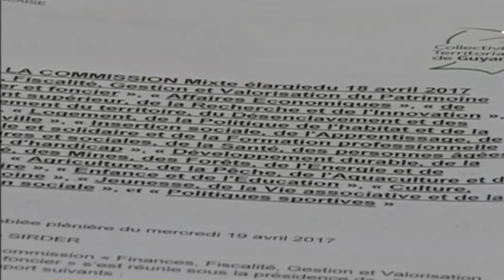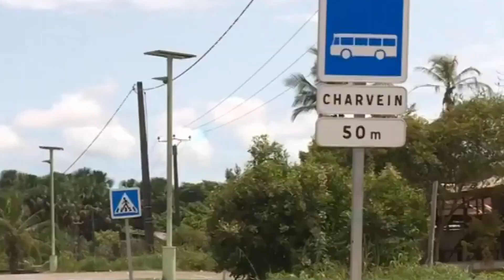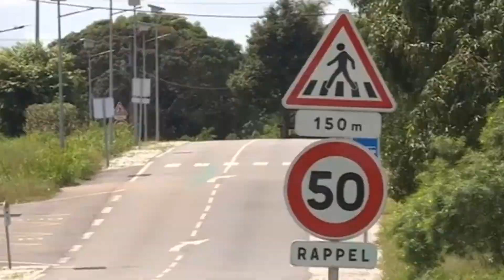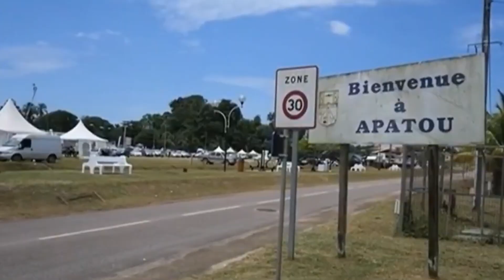SER UN DOULOUREUX SUR PLACE